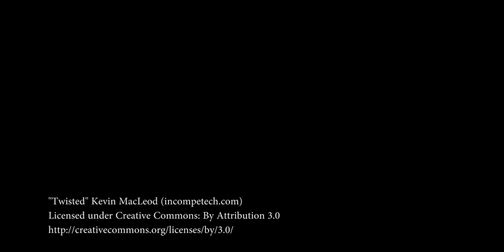Paddle Like A Freak // Candice Appleby // Infinity SUP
Paddle Like Candice. Paddle Like a Freak.